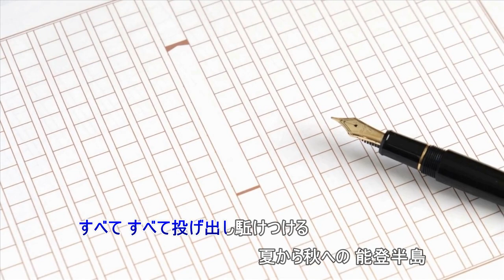能登半島（尺八のみです）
作詞　阿久悠　　　作曲　三木たかし